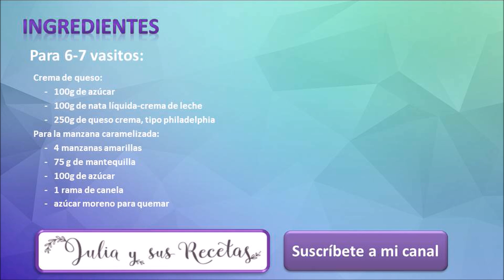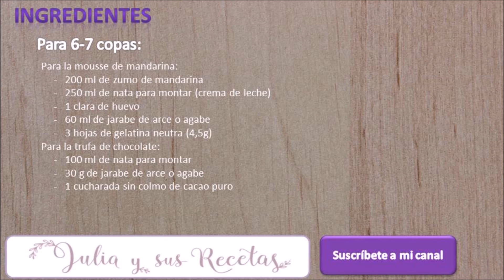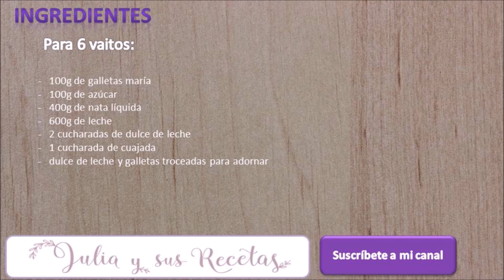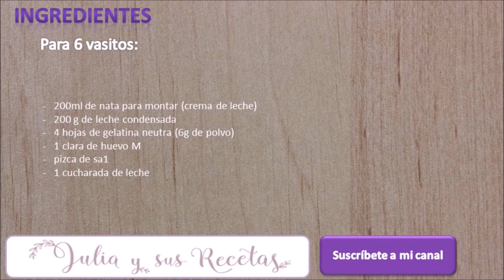4 postres en vasito😍Ideales para NOCHEVIEJA!!Feliz Año Nuevo!!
Os dejo 4 postres en vasito, ideales para terminar una buena comida o cena festiva. No os los perdáis!!
Ingredientes para 6-7 vasitos:

Crema de queso:

     -   100g de azúcar

     -   100g de nata líquida

     -   250g de queso crema, tipo philadelphia

Para la manzana caramelizada:

     -   4 manzanas golden

     -   75 g de mantequilla

     -   100g de azúcar

     -   1 rama de canela

Ingredientes para 7-8 copas:

Para la mousse de mandarina:

     -   200 ml de zumo de mandarina

     -   250 ml de nata para montar (crema de leche)

     -   1 clara de huevo

     -   60 ml de jarabe de arce o agabe

     -   3 hojas de gelatina neutra (4,5g)

Para la trufa de chocolate:

     -   100 ml de nata para montar

     -   30 g de jarabe de arce o agabe

Ingredientes para 6 vasitos:

     -   200ml de nata para montar (crema de leche)

     -   200 g de leche condensada

     -   4 hojas de gelatina neutra (6g de polvo)

     -   1 clara de huevo M

     -   100g de galletas maría

     -   100g de azúcar

     -   400g de nata líquida

     -   600g de leche

     -   2 cucharadas de dulce de leche

     -   1 cucharada de cuajada

     -   dulce de leche y galletas troceadas para adornar